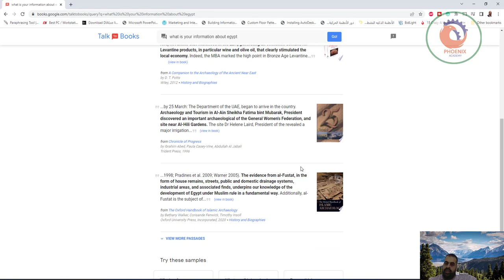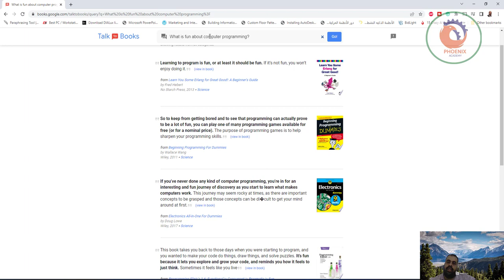تكلم مع الكتب بواسطة الذكاء الاصطناعي talktobooks